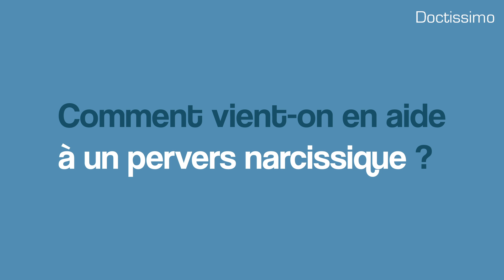Pervers narcissiques : savoir se protéger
Anne Clotilde Ziégler, psychothérapeute depuis plus de 30 ans, nous explique comment repérer les pervers narcissiques et apprendre à s’en protéger.

Interview et montage : Agathe Soreau
©Doctissimo – Juillet 2020